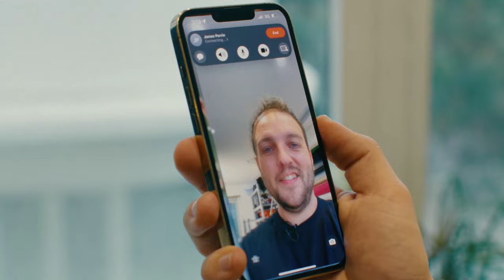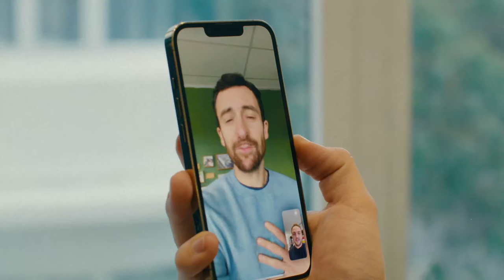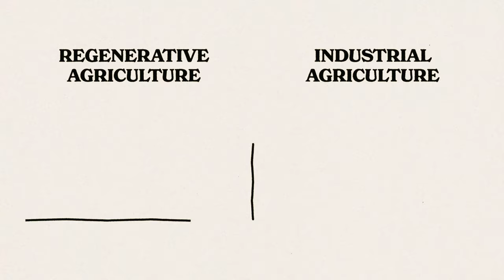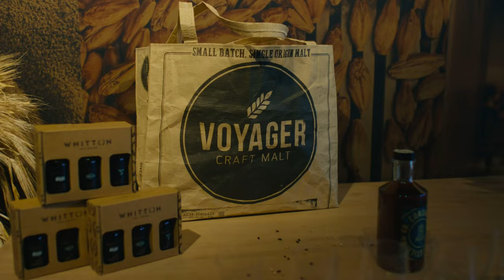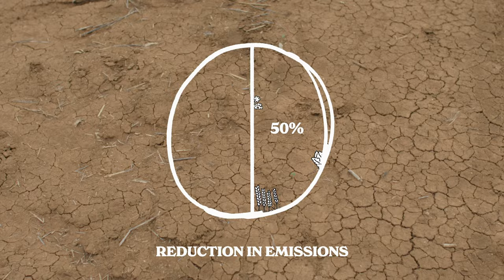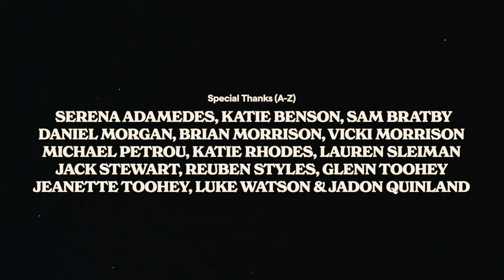Can beer be better for the planet? - RE_GENERATION (Full Documentary)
Three things I love – beer, the environment, and documentaries. Imagine my excitement when my team and I got the chance to create a story combining all three! 🍺🌏🎥

Have you ever thought about where your beer comes from? Could the cheeky beer we love be part of a better future? That question took me on a trip across the country in search of an answer. My first full-length documentary explores the world of beer production, its environmental impact, and the farmers and brewers working to make this popular Aussie bev a force for good. 🍺 🌍

Making documentaries has always been a dream, I just never thought I'd be the one on camera 😳 (This was all filmed long before I started making reels) but this story needed a beer drinker, and a beer drinker I am – so here we are!

It was an incredible journey across the state. We met inspiring people committed to revolutionising the way we farm, produce, and enjoy beer.

THE FILMMAKERS ACKNOWLEDGE THE GADIGAL, CAMMERAYGAL, YUIN, DHARAWAL, WIRADJURI & BUNDJALUNG PEOPLE AS THE TRADITIONAL CUSTODIANS OF THE LANDS THIS DOCUMENTARY WAS FILMED ON. WE RECOGNISE THEIR CONTINUING CONNECTION TO THE LAND & WE THANK THEM FOR PROTECTING THESE LANDS, RIVERS & COASTLINES SINCE TIME IMMEMORIAL. WE ACKNOWLEDGE THAT THEY HAVE NEVER CEDED SOVEREIGNTY.

WE PAY OUR RESPECTS TO ELDERS PAST & PRESENT.
WE EXTEND THAT RESPECT TO ALL FIRST NATIONS PEOPLE.

SPECIAL THANKS TO: Stone & Wood, Ryefield Hops, Voyager Craft Malt

FEATURING (A-Z)
Damon Gameau, Scotty Hutton, Jade McManus, James Perrin, Karen Taylor, Morgan Taylor, Caolan Vaughan, Stuart Whitecross

CREDITS
Writer, Presenter, Director - Jack Toohey
Director & Motion Artist - Kath Thomas
Producer - Ebony Morrison
Director of Photography - Jack Single
Camera Operator - Markus Sternecker
Editors - Markus Sternecker, Rosie Byrne, Jack Single, Kath Thomas, Jack Toohey
Original Music - James Tarbotton, James Vermeesch, Mickey Kojak
Assistant Producers - Annabelle Kablean, Jai Chouhan
Sound Designers - James Tarbotton, Rosie Byrne
Colourist - James Tarbotton
Studio Support - Arun Surendran, Kirsten Muller, Alessandro Zotti
Story Support - Dane Pitman, James Perrin
Original Research - Alicia Scott